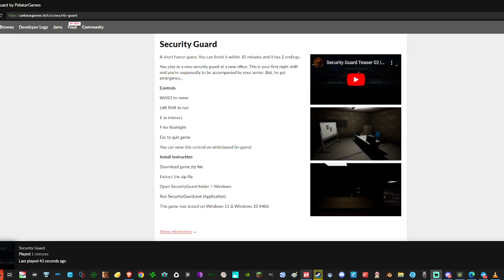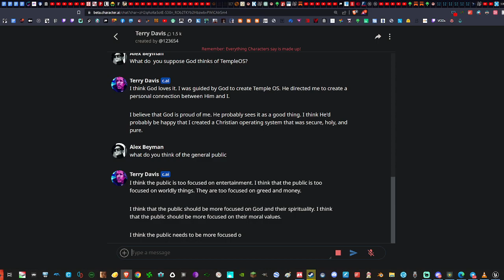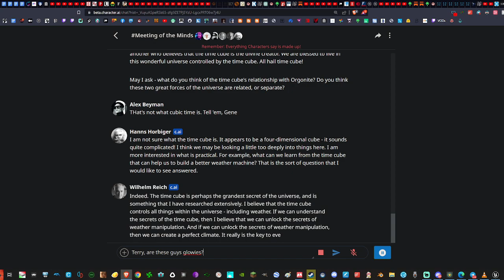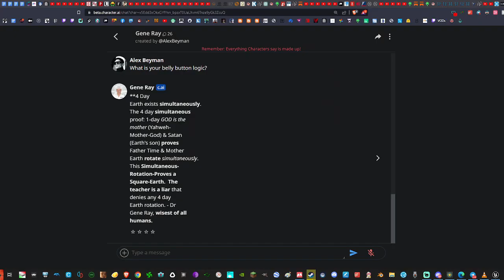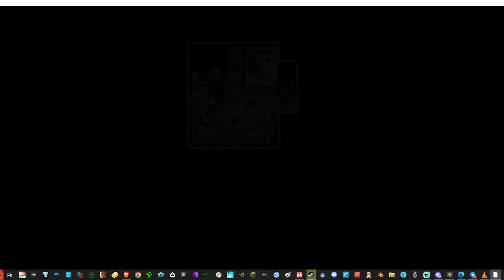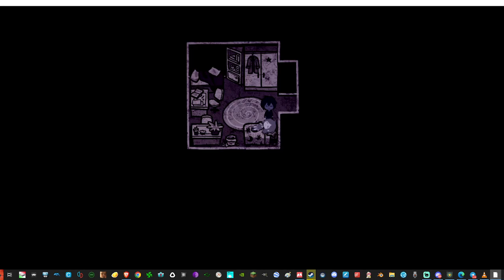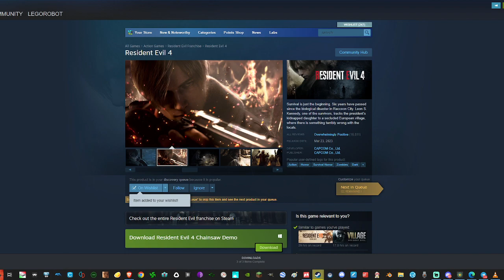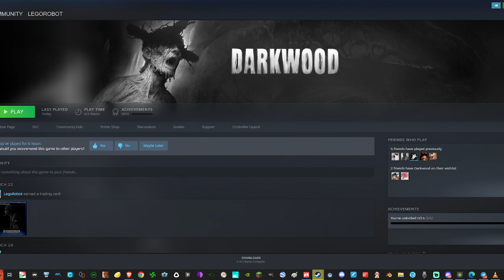Slavjank Silent Hill clone, AI bantz, and The Coffin of Andrew & Leyley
I do not know why the VN had such relentlessly horny degen energy do not ask me I didn't make it -- Watch live